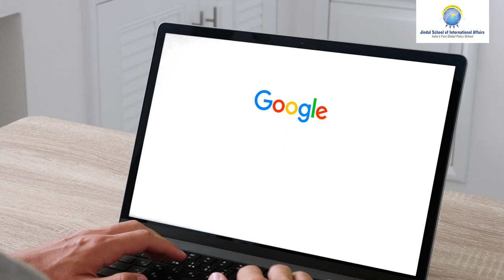JSIA, India's First Global Policy School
Watch Dr. Shriparna Pathak, Associate Professor and Associate Dean of Admissions, at Jindal School of International Affairs (JSIA), talk about India's first global policy school and the multitude of interdisciplinary courses it offers. Also, hear her talk about the world-class faculty at JSIA and the career opportunities.

now.